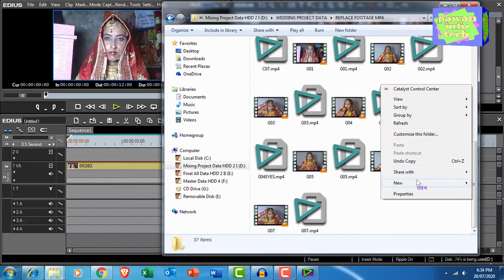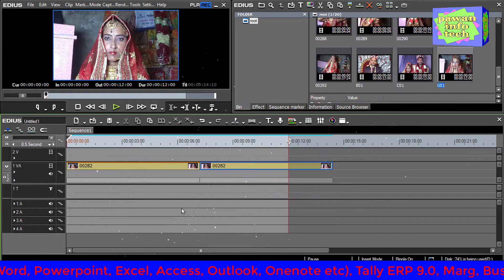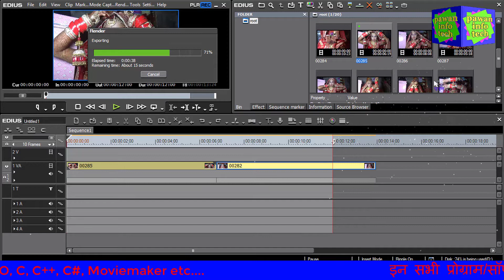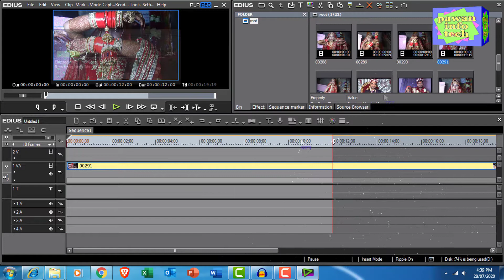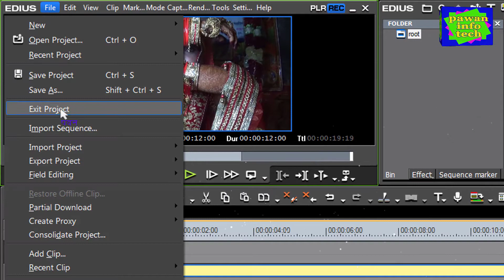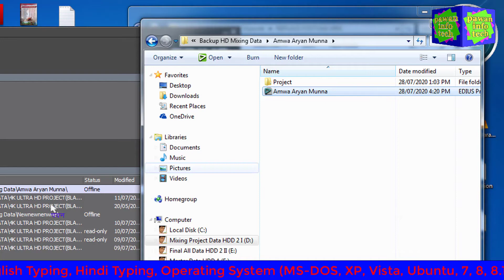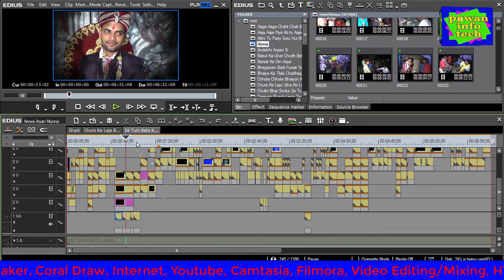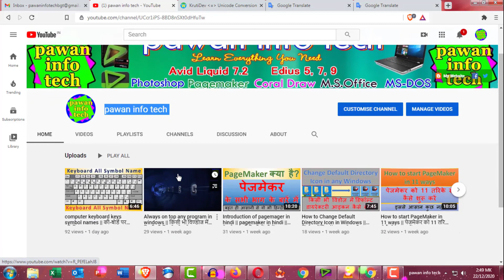Video Mixing Step by Step Part 12 || video editing step by step || वीडियो मिक्सिंग बिल्कुल जीरो से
दोस्तों आज के इस वीडीयो में वीडियो मिक्सिंग बिल्कुल शुरू से और नए लोगों के लिए बिल्कुल शुरू से बताया गया है, जो वीडियो मिक्सिंग के बारे में बिल्कुल जीरो से शुरू किए हैं, यदि यह वीडियो आपको पसंद आया, तो वीडियो को लाइक और चैनल को सब्सक्राइब करें तथा दोस्तों में साझा करना ना भुलें। क्योंकि हम ऐसे ही बेहतरिन वीडियो अपने चैनल के माध्यम से आपको साझा करता रहता हुँ। धन्यवाद